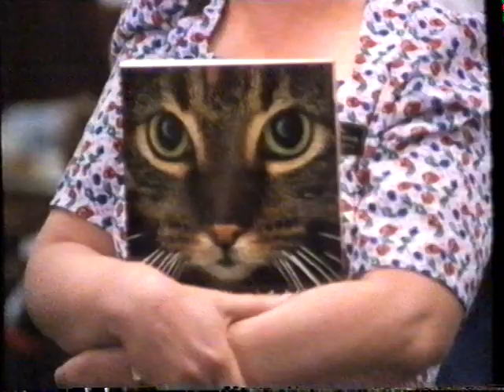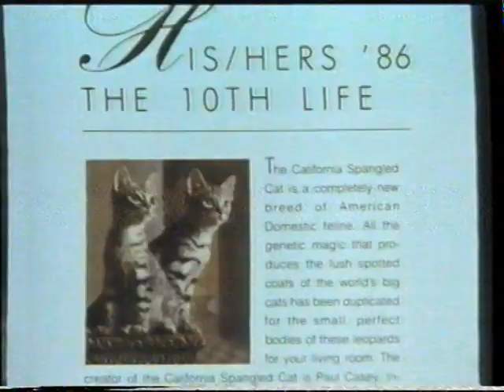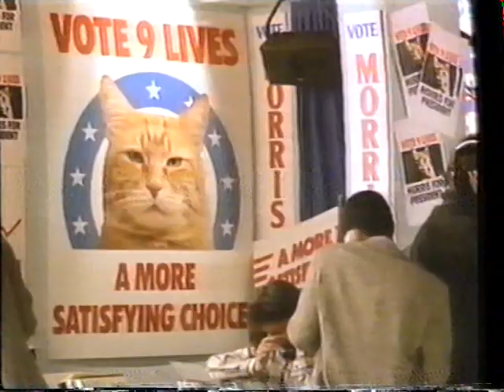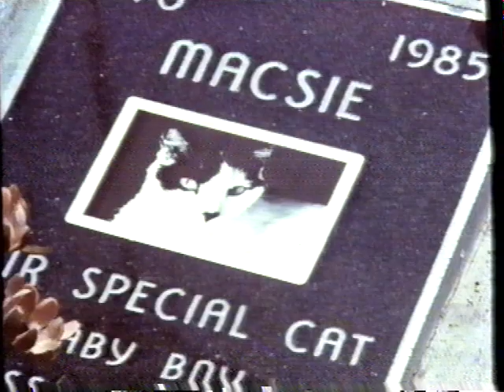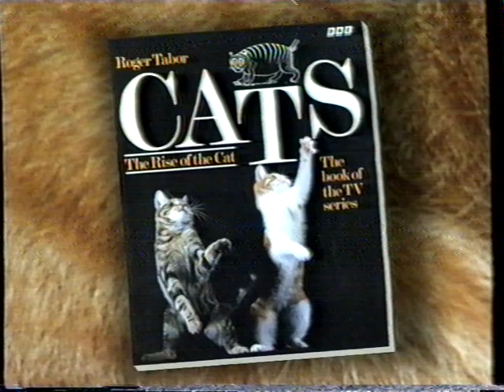Cats: Cat and Supercat Documentary bbc2 1991